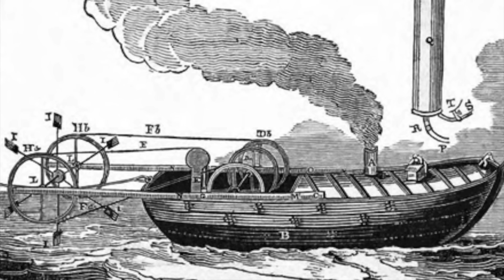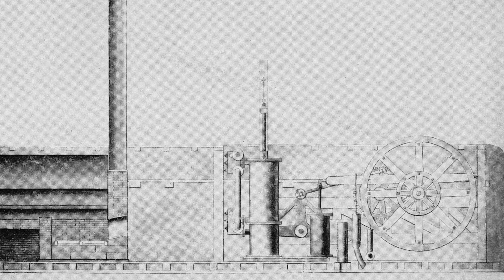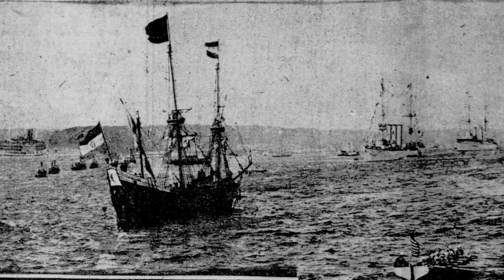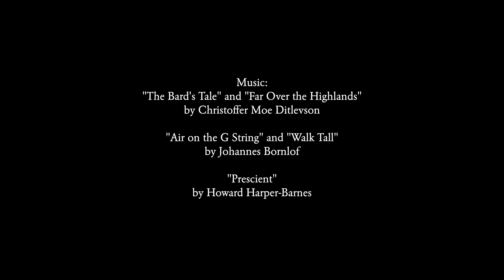The Maiden Voyage of Steam (Robert Fulton's "SS North River" aka "Clermont")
In 1807, inventor Robert Fulton and his friends embarked on an historic voyage up the Hudson River from Manhattan to Albany, New York. This was the first successful voyage of a steamboat, proving that steam was indeed a viable method of propulsion, paving the way for every steamboat to come. Let's follow in the wake of his boat, the SS North River (a.k.a. the Clermont) on its incredible journey.

To be clear, "The Maiden Voyage of Steam" is a romantic title I've given this, but there were previous steam powered vessels before Fulton's SS North River, including one built by Fulton himself. This is the first successful voyage to prove that steam was viable, however. I explain this in the video.

0:00 - Fulton and Background
3:06 - Construction of the SS North River
5:45 - Sea Trials
6:21 - The Maiden Voyage of Steam
10:06 - Returning from Albany
11:16 - Later Voyages for Fulton and the North River
14:52 - The North River "Clermont" Replica in 1909